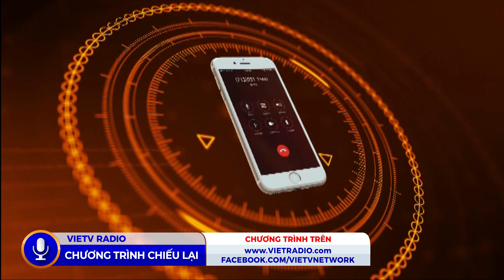CafeSáng(11/2/2021)- Khi người phối ngẫu bỗng nhiên quan tâm chăm sóc